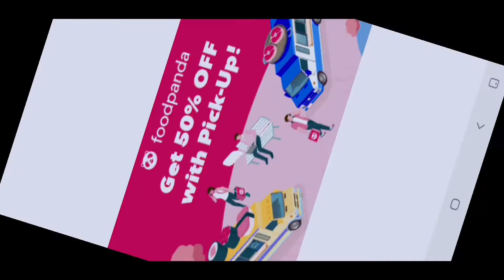bus simulator indonesia รีวิวมอดรถบัสชัยสิทธิ์เซอร์วิส แต่งเต็ม/ How to mod Bus thailand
សូមអធ្យាស្រ័យកន្លែងលើសលូសពាក្យសម្ដី​ មិនសមរម្យផងបាទ​🙏😊
Thank you for Waching!